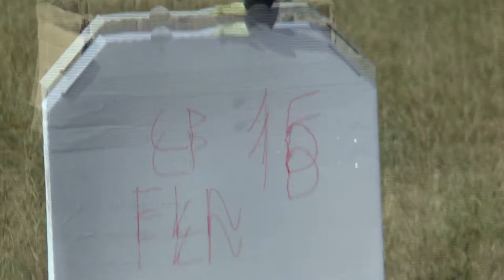P1 FK 16 Martin Albrecht